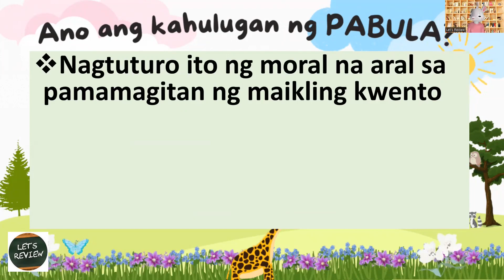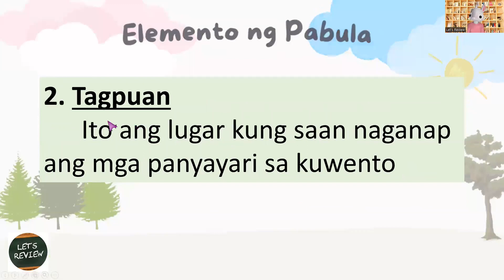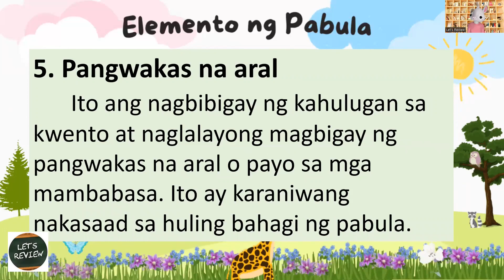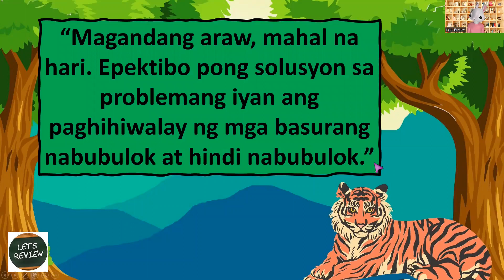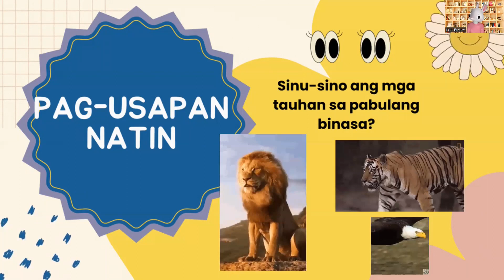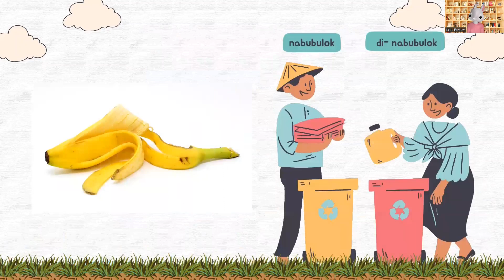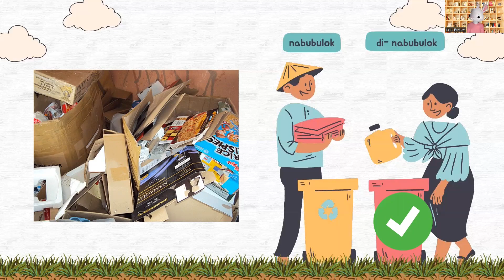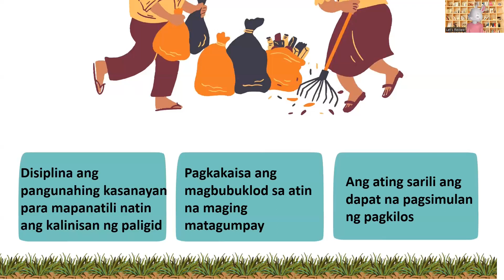Pabula: Mga Kuwentong Aral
Sa video na ito, tayo ay tutuklas ng mga pabula, mga kuwentong may aral na puno ng kasiyahan at karunungan. Magkakaroon tayo ng mga makulay na kuwento tungkol sa mga hayop at mga tauhan na magbibigay sa atin ng magandang mga halimbawa at aral na matututunan natin sa simpleng paraan. Mapapalakas natin ang pag-unawa sa wikang Filipino habang tinatalakay natin ang mga pabula at naghahatid ng mga kahalagahan na mahalaga sa ating buhay. Tara, samahan ninyo kaming maglakbay sa magandang mundo ng pabula!